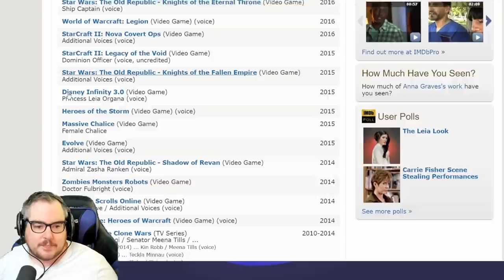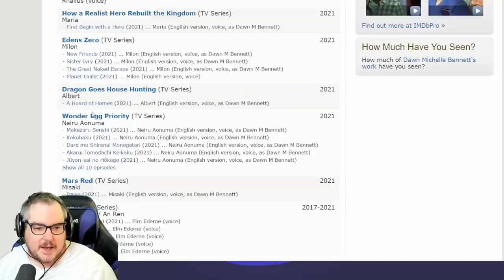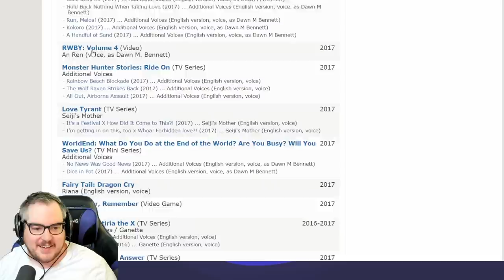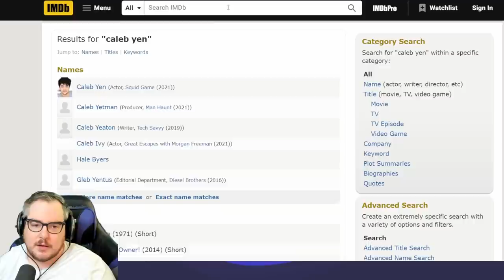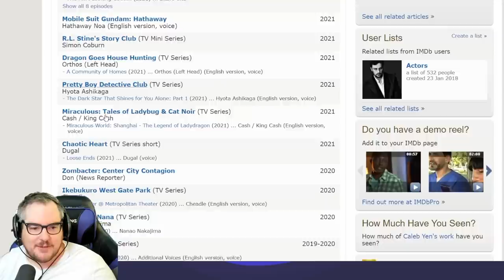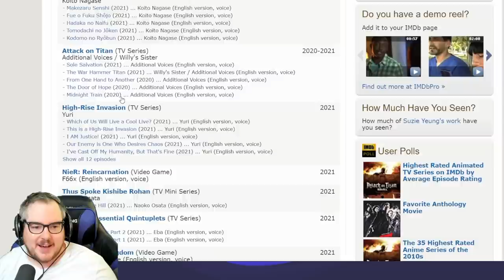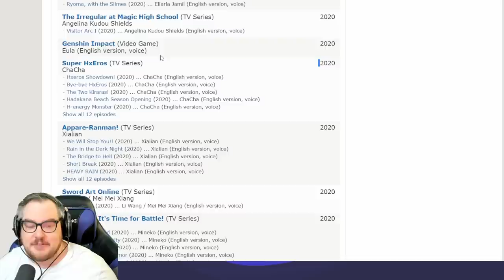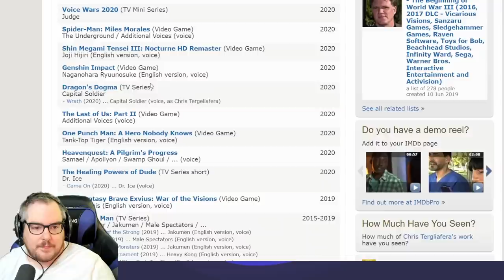5 NEW UNITS! Quick Review & Thoughts! EPIC SEVEN